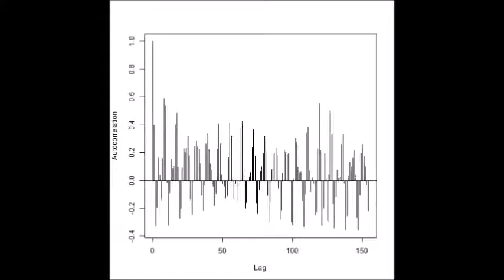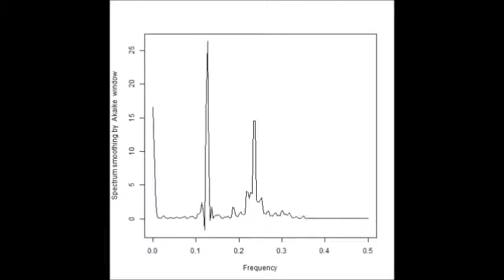オリジナル超音波プローブの「発振・制御」技術 ultrasonic-labo 超音波システム研究所